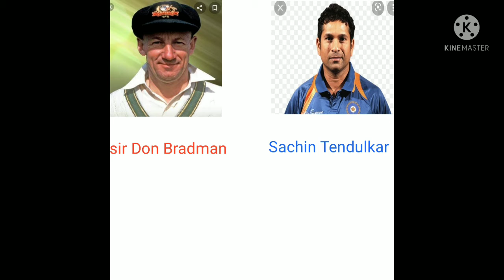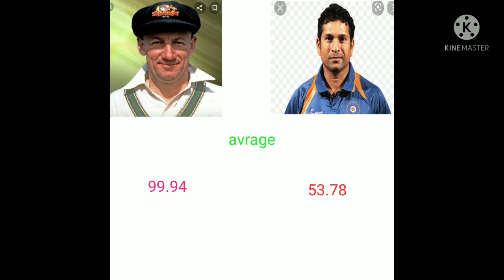sir Don Bradman vs Sachin Tendulkar 🙂🏏